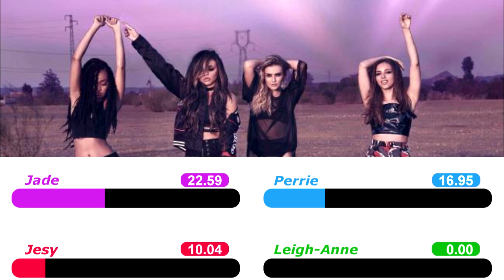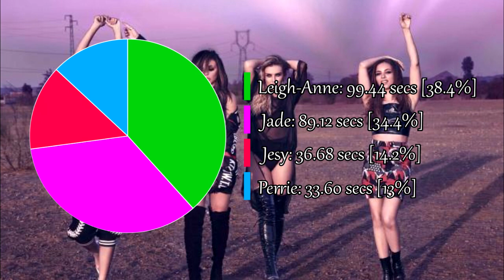Little Mix - Power [Line Distribution]